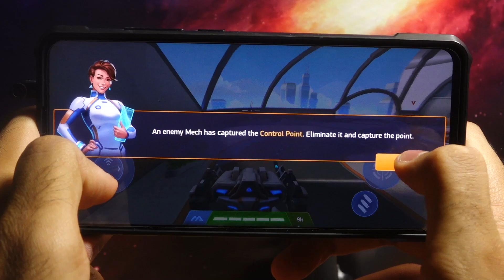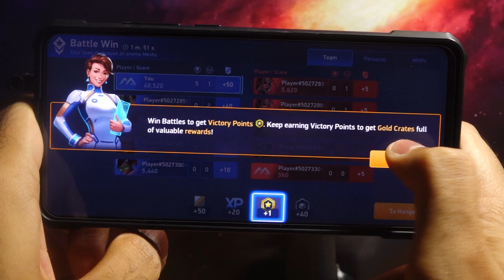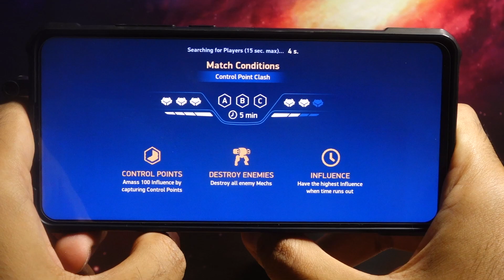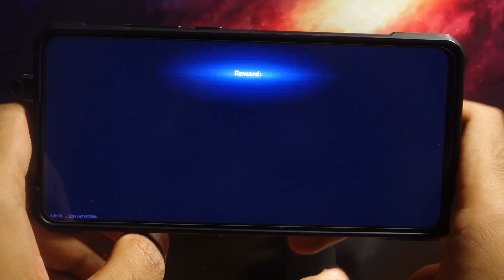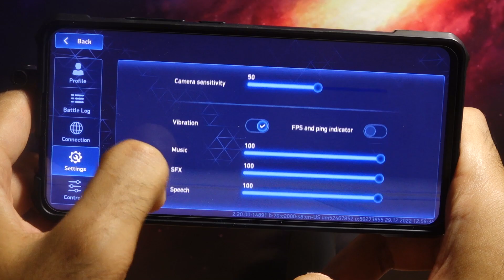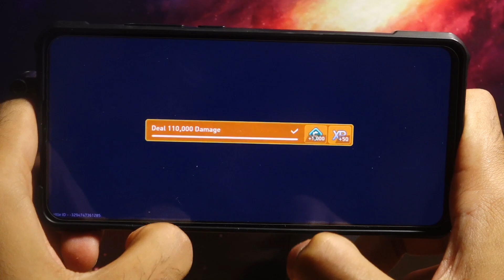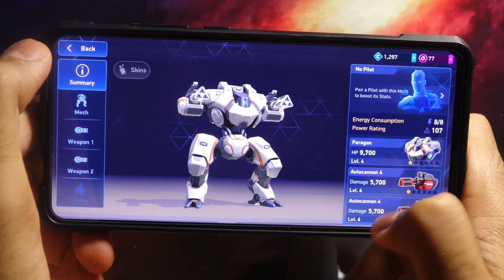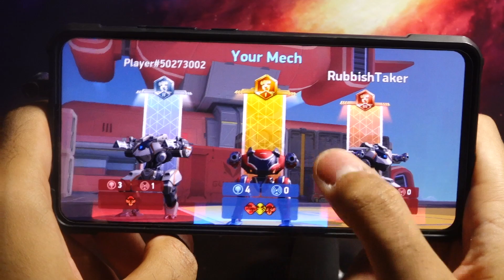Mech Arena - Android Gameplay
►Game Info
Mech Arena is a FREE quick-fire competitive robot game with explosive PvP team battles, deep combat tactics, and limitless customization.

In this shooter, you can play custom matches against your friends or team up to take down players from around the world in live 5v5 and 2v2 matches. With maps designed for fast PvP combat, battles take just 5 minutes!

Just select a war robot from dozens of options, equip it with the perfect weapon loadout, and take on all comers. Then, customize the looks and stats of your bots as you rise up the divisions to reach the top. With instant team match-making, you can go from pocket to live battle in this robot game in less than a minute.

Make your name as the greatest shooter in the Mech Arena League today. The world is watching!